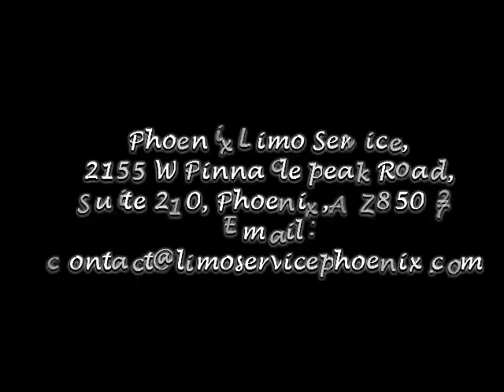Limousine Bus Phoenix AZ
Phoenix Limousine offers limousine facilities in Phoenix Scottsdale Arizona hard the best prices and take on to upon portion to! We have party buses, limos, Hummer limos. We are a full in the by now going on worldwide supervision chauffeured company located in Phoenix, Arizona taking into account harshly extremity of 10 years of experience in limousine. We are here for weddings, bachelor parties, birthdays, and a number of celebrations as adroitly; offering a limousine bus phoenix AZ will be goaded in the region of!